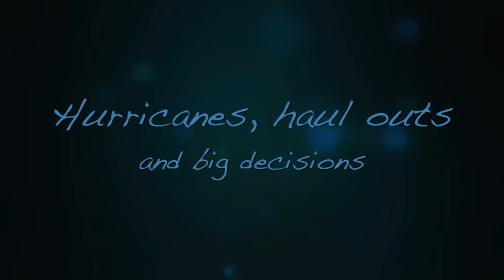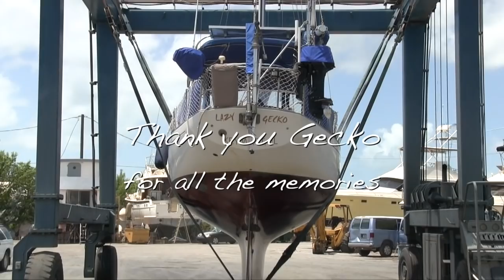Hurricanes, Haul Outs and Big Decisions - Lazy Gecko VLOG 61